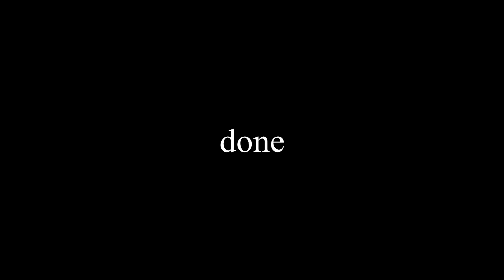1 game, 1 win